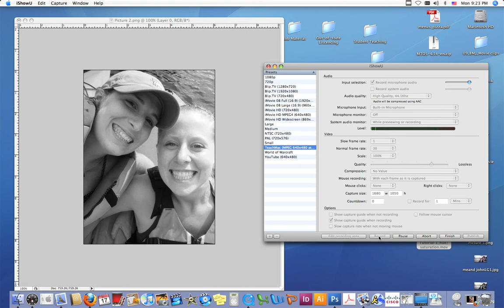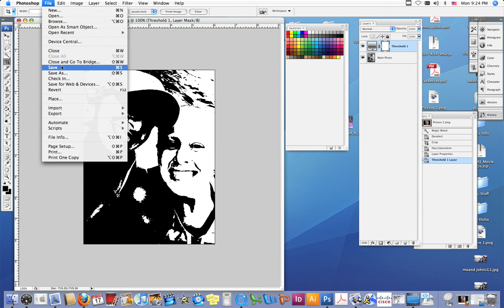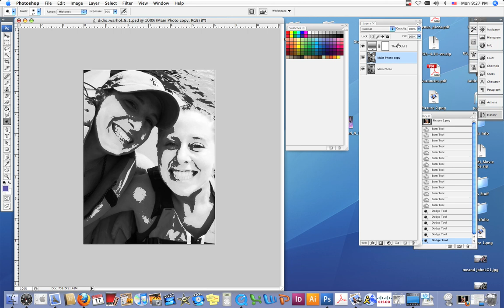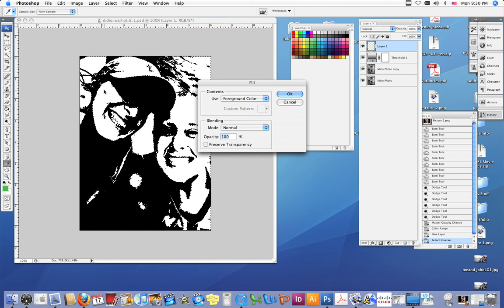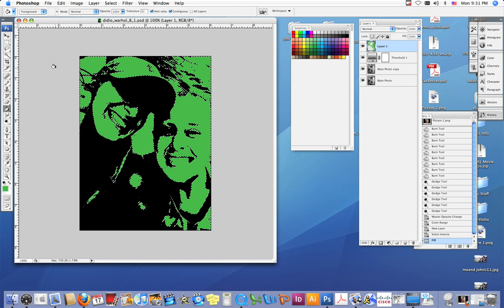Step 2: Threshold and Color Fill